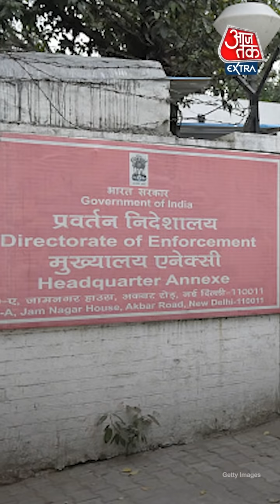Vicky संग दो तरह से Wedding करेंगी Katrina तो Sara ने Madhuri संग 'Chaka Chak' पर किया जबरदस्त डांस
Entertainment जगत में आज काफी कुछ Special हुआ. जहां एक तरफ Sara Ali Khan ने  Madhuri Dixit के साथ Song'Chaka Chak'  पर किया जबरदस्त Dance, तो वहीं दूसरी तरफ खबर सामने आई कि Vicky Kaushal संग दो तरह से Wedding करेंगी Katrina Kaif. आइए इस Video में आपको बताते हैं Bollywood की ऐसी ही कुछ Top News और Bollywood Celebrities की Viral Videos के बारे में.